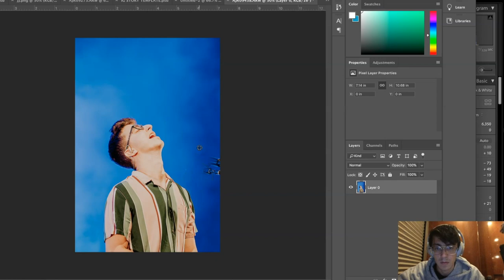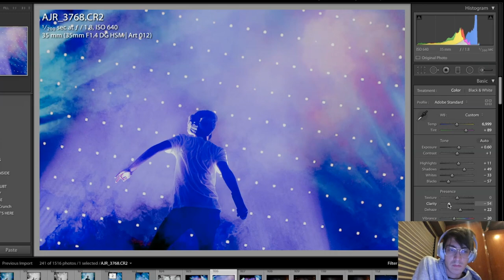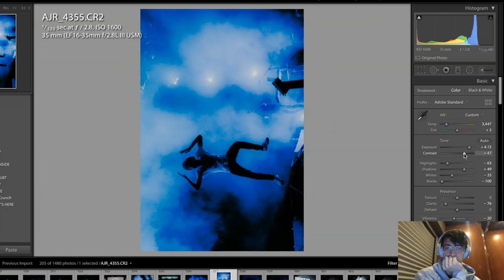CONCERT PHOTOGRAPHY using LIGHTROOM - AJR (008)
First arena

10-1-19 NEOTHEATER WORLD TOUR - PORTLAND, OR